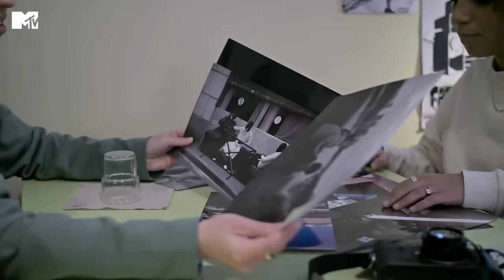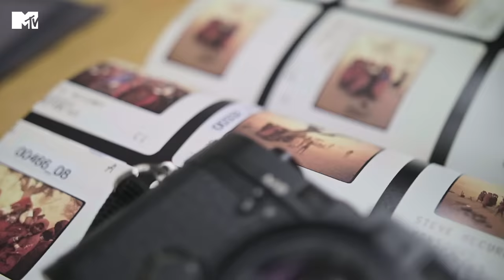Photographing African communities of Paris with Aïda Dahmani | MTV Generation Change X Reebok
In partnership with Reebok, MTV Generation Change shines a deserved spotlight on the fearless young people who are actively bringing about positive change within their communities, championing inclusivity across their creative fields.

In this third episode, we meet Aïda Dahmani, a photographer from Paris who, along with her collective the JDID club, promotes diversity and inclusivity through her photos celebrating Paris’ African diaspora.